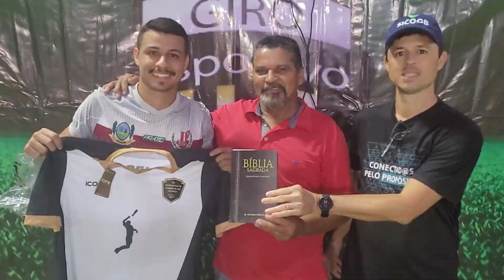JP do giral supera Boa Esperança e está classificado na Copa Norte 2023.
Liga Desporto Capixaba
Giro Esportivo
Futebol Capixaba
Brasileirão Série B
Capixabão
Espirito Santo
Esporte
Copa ProDNorte ES
Copa Metropolitana
Copa Norte
Copa Sul